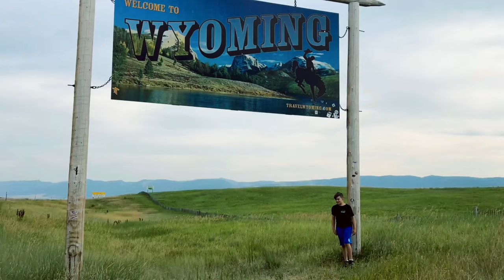Yellowstone Adventure: Epic Geysers, Roadside Waterfalls & Wildlife Encounters!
Join us for an epic journey through Yellowstone National Park, where my son Cayden and I experienced the best of nature’s wonders! We kicked off with Old Faithful’s incredible eruption and explored Yellowstone’s famous geothermal features, including bubbling mud pots and colorful hot springs. Along the way, we spotted roadside waterfalls, herds of bison, elk, and even caught a glimpse of a distant grizzly bear! Yellowstone’s stunning landscape, wildlife, and natural power left us in awe, making it the perfect adventure for families and nature lovers. Whether you're planning a trip or just dreaming of one, this video will take you right into the heart of Yellowstone’s beauty!